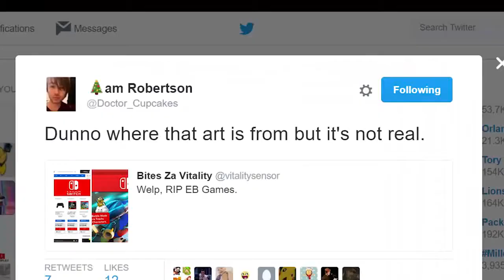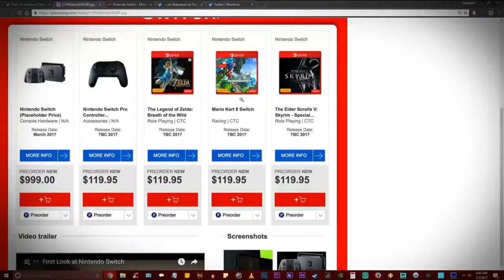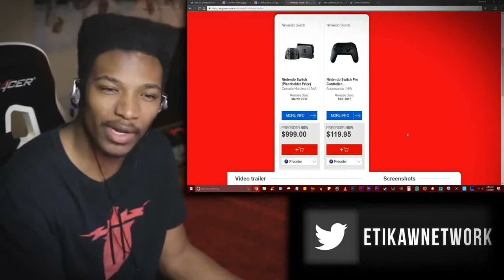EB Games FU*KED up REALLY bad... Or did they?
Original Description: EB Games F____D up REALLY bad... Or did they?'' ''Last night, an image went all over the place showing EB Game's site listing "Mario Kart 8 Switch". People demanded to know the truth of the image, so I'm here to deliver what I think to ya.